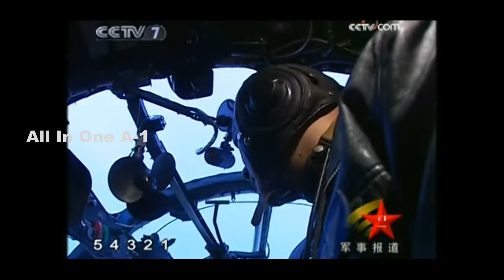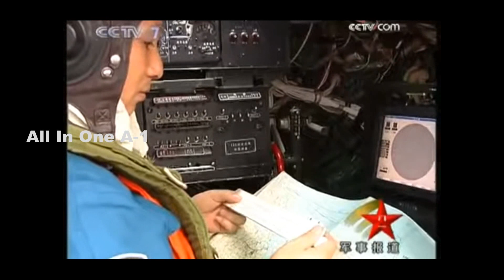Chinese New Air Launched Hypersonic "Carrier Killer" Missile Carried by H-6N Bomber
Please Support As and Give me a Feed Back to Improve. A new video of a Chinese People’s Liberation Army Air Force Xian H-6N, bomber carrying an air-launched anti-ship ballistic missile, a highly intriguing weapon, Known by the Western Countries, this missile remains mysterious.
The video, began to circulate on social media today, the huge missile on the centerline of the H-6N certainly appears to be related to a ship-launched version of the DF-21D anti-ship ballistic missile.
As to the H-6N, this variant of the prolific H-6, itself a Chinese-built development of the Soviet-era Tu-16 Badger, has been tailored for long-range strategic missions, aided by its aerial refueling capability. At the same time, the aircraft has been adapted for the carriage of outsized loads, not only the anti-ship ballistic missiles but also hypersonic boost-glide vehicles.
While the value to Beijing of a long-range strike aircraft able to haul anti-ship ballistic missiles to launching points far from Chinese shores is clear, it’s fair to say that little is known for certain about this particular anti-ship ballistic missiles.
the air-launched anti-ship ballistic missiles would provide warship captains with a particularly challenging threat. Hurtling toward a surface combatant at hypersonic speed and at a steep angle of descent, most traditional naval defensive systems would be rendered redundant. It’s little surprise, therefore, that this category of weapons has been dubbed ‘carrier killers.’
however, analysts seem to be in broad agreement that what we are seeing in this latest video is indeed an air-launched anti-ship ballistic missile.? In this scenario, the kinds of threats that the U.S. Navy and allied warships will face in the future are only becoming more challenging as the range at which these weapons can strike continues to grow